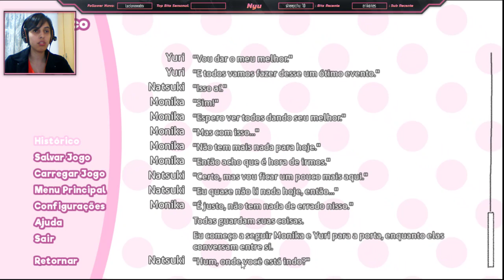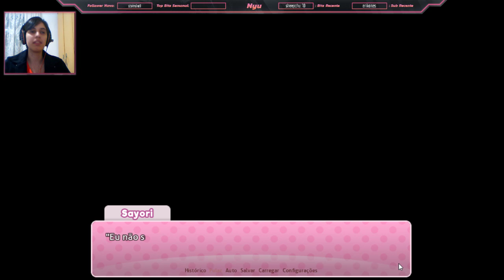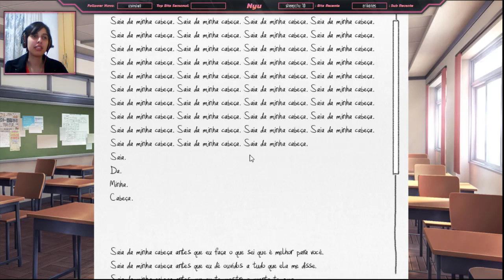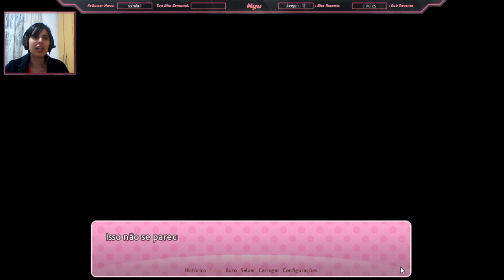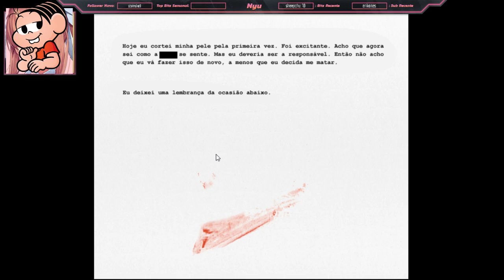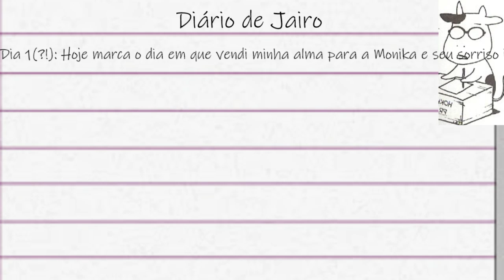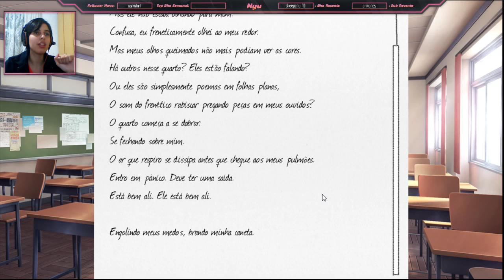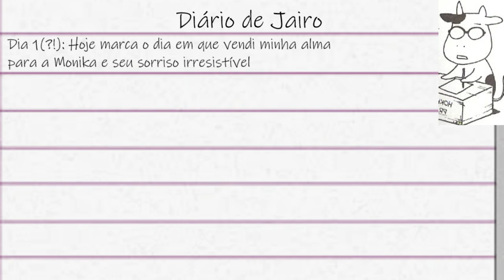Doki Doki Literature Club #3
Vídeo gravado de live na Twitch Sayori está muito estranha e revela seus sentimentos. O jogo ficou louco e a zueira não tem limites.